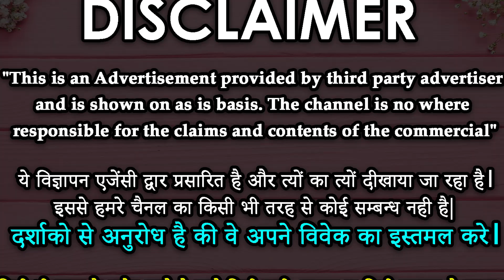Tulsi Ke Patte Se Vashikaran | तुलसी के पत्ते से वशीकरण | Vashikaran Specialist